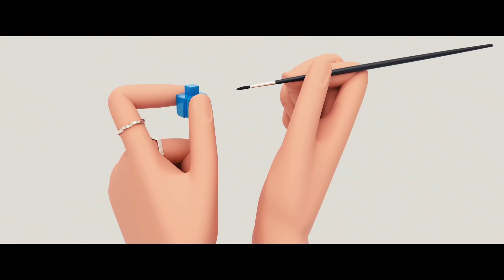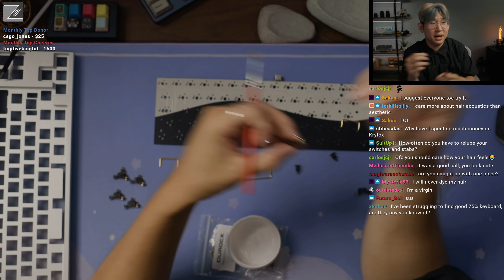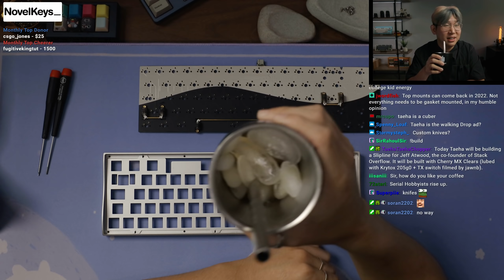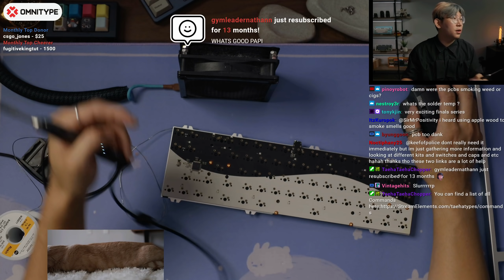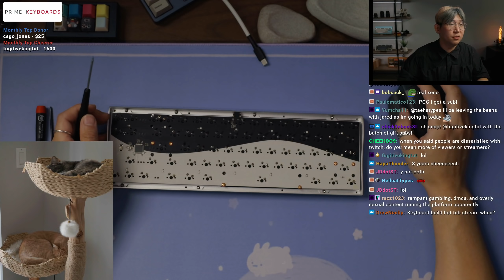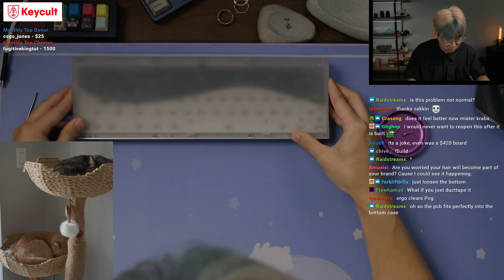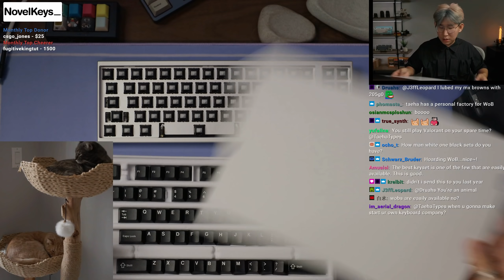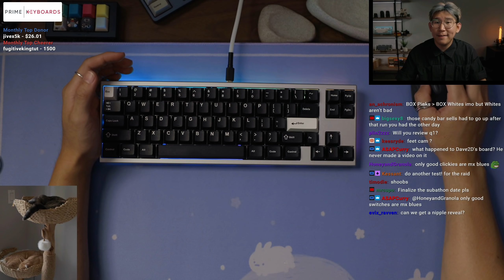Slipline Build for Jeff Atwood (Cofounder of Stack Overflow)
The man who made every software engineer's career

Keyboard: Slipline
Plate material: Aluminum
Keycaps: GMK White on Black
Switches: Cherry MX Clears
Lube: Krytox 205g0
Stabilizers: lubed Durock V2 stabilizers
TX switch filmed